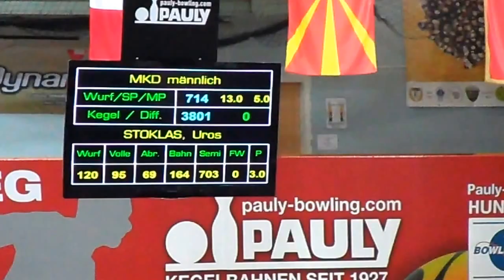Uros Stoklas MKD mit 703, hier die Schlussbahn